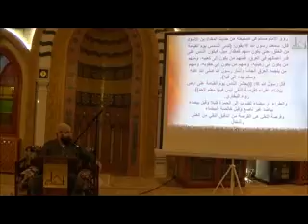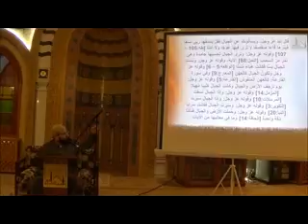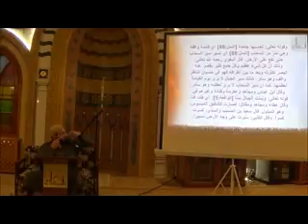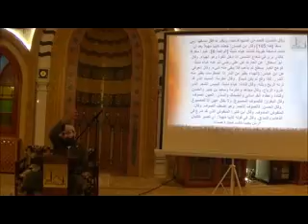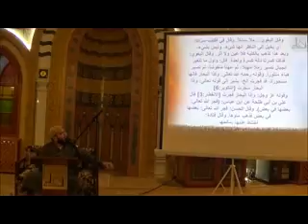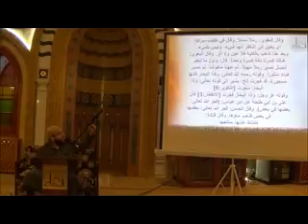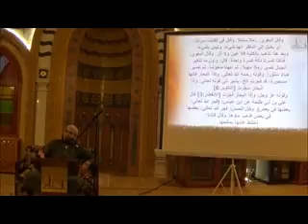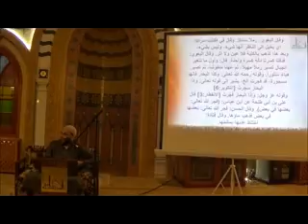سلسلة محاضرات عن أهوال يوم القيامة | المحاضرة الخامسة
الشّيخ وسيم المزوّق   |   مسجد المجيديّة